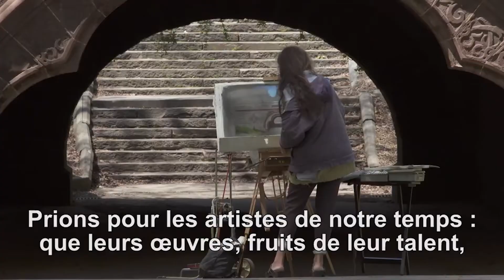Perspectives 8 août 2017